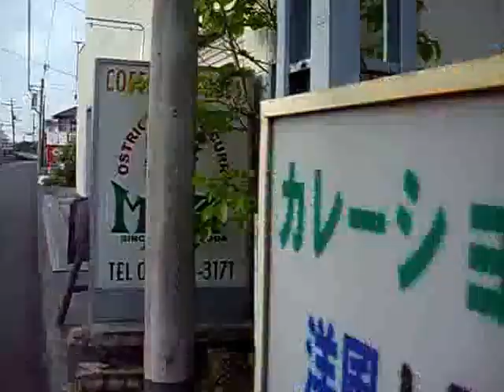Kawasaki Z1 Kawasaki H2 Kawasaki H1 Suzuki GSF1200S YAMAHA GR80 HONDA Z50 Kawasaki KSR80 SG250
Mr.Bike BG の取材の為　愛車を並べております　Kawasaki Z1　Kawasaki H2　Kawasaki H1　Suzuki GSF1200S　YAMAHA GR80　HONDA Z50　Kawasaki KSR80　Kawasakimeguro SG250

6月14日発売されます
コマーシャルビデオ完成＾＾見てね＾＾
友人がやってくれくれました＾＾
これは、すごいすごすぎる～～～
友人の温泉さんの新製品、
ライダーズアイDVカメラの音声トリガー使用中

またまた友人のお台場の潮風さんが、
私のコマーシャルビデオを作ってくれました＾＾
感謝です
見て笑ってください＾＾
またマッハソングが、
作詞できているんですが＾＾
作曲が～～～

マッハの唄（作詞青空一号（ゲソしゃぶ）
パート１
ロック風アニメ風

みたか聞いたか このバーガー
聞いてびっくりお肉はダチョウ
ジューシーなのにヘルシーだから
メタボ気になるあいつにも　お肌気になるあの子にも

ズババババンとお勧めダチョウのハンバーガー
マッハマッハマッハマッハ
一度は食べなよマッハⅢのダチョウバーガー

みたか食べたか このカレー
なんと驚き色白カレー
白いくせしてガツンとスパイス
見た目はもちろんお味でも　見逃せられないこの旨さ

ズババババンと喉にきゅんきゅんハマる味
もいちど食べなよマッハⅢの白いカレー

堺から世界へ 堺から世界へ
世界征服野望を燃やし
バイク野郎も集う店　マッハⅢ

いつでも食べなよ
マッハⅢのダチョウバーガー
マッハⅢの白いカレー

パート２
バラード調ラブソング

君とはじめてバイクタンデム
胸キュンデートをした場所は
大阪、堺でうわさのお店　マッハⅢ

マッハで自慢のご当地バーガー
お肉はなんとダチョウのお肉
ジューシーなくせにヘルシーだから　忘れられない味になる
一口食べれば　パラダイス

大好きな君に　ズババババン
心はドキドキ　ズババババン
初恋の味は　ズババババン

一度は食べなよマッハⅢのさかいバーガー

君と座ったその席は
一番奥の窓際の席
おちゃめなマスターいるお店　マッハⅢ

見た目はおどろき白いカレー
堺名物その味は　一度食べたらくせになる
君と食べれば　パラダイス

ハートはときめく　ズババババン
大空に向けて　ズババババン

一度は食べなよマッハⅢの白いカレー
一度は食べなよマッハⅢのホワイトカレー

君と僕の初恋風味は　広がってく

作曲お待ちしております＾＾